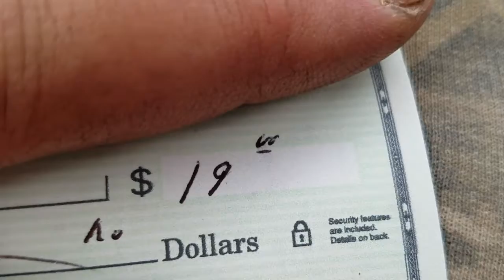The death of a 2007 ford focus